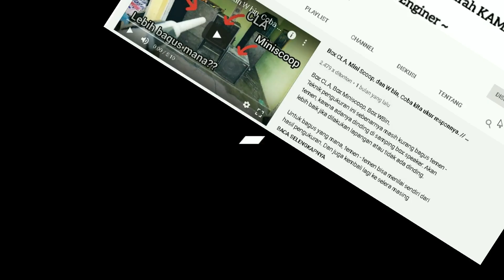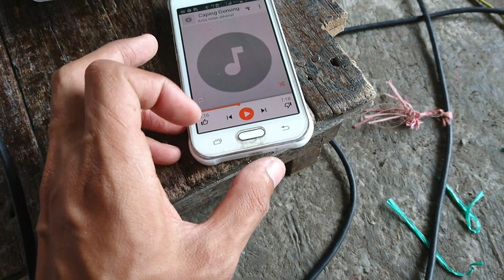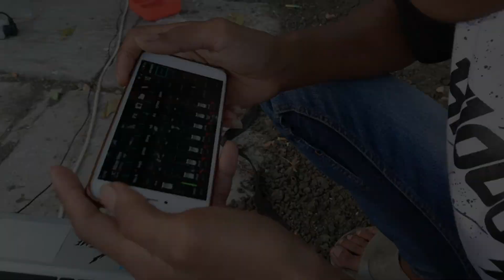Review Speaker 4 Inch Polos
Speaker 4 inch polos tanpa merk. Harga saat ini 40rb per biji yang warna putih / silver. Karakter renyah, bening dan udah keluar highnya.

Untuk pemesanan bisa kontak saya lewat teman saya SW ELEKTRONIK
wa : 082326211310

Sangat cocok untuk sound miniatur, speaker colomn, maupun audio mobil.

Jangan berhenti untuk terus belajar dan sampai jumpa di video saya yang selanjutnya...

Herman Sidiq Channel
// Belajar Sound System
// Belajar Mixer
// Tips dan Modifikasi Audio Elektronik
// Musik dan Liputan Expo Audio Sound
// Review dan Tes Produk

Terima Kasih... :)